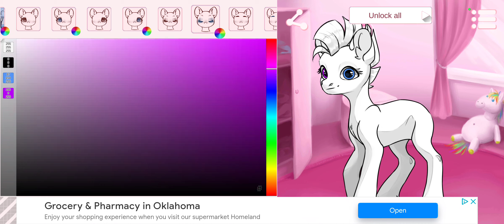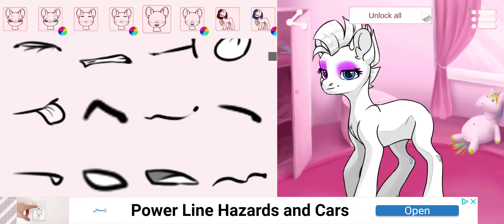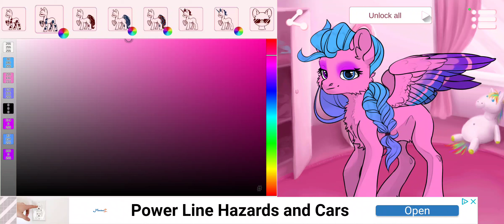an oc I made (it's not a good oc rly)